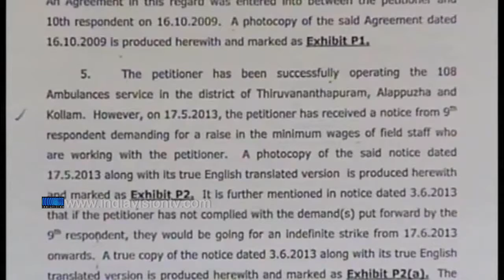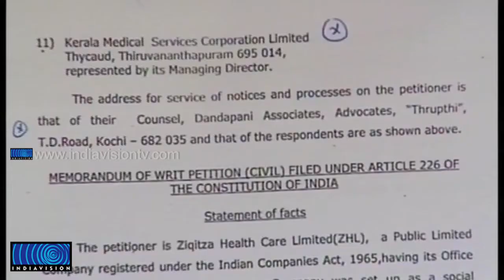108 Ambulance - Company mislead Court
108 ആംബുലന്‍സ് സര്‍വീസിന്റെ മറവില്‍ സര്‍ക്കാരിനെ കബളിപ്പിച്ച സികിത്സ ഹെല്‍ത്ത് കെയര്‍ ലിമിറ്റഡ് ഹൈക്കോടതിയെയും തെറ്റിദ്ധരിപ്പിച്ചു. മൂന്ന് ജില്ലകളില്‍ സര്‍വീസ് നടത്തുന്നു എന്ന തെറ്റായ വിവരമാണ് ഹൈക്കോടതിയില്‍ നല്‍കിയ ഹര്‍ജിയില്‍ കമ്പനി നല്‍കിയത്.